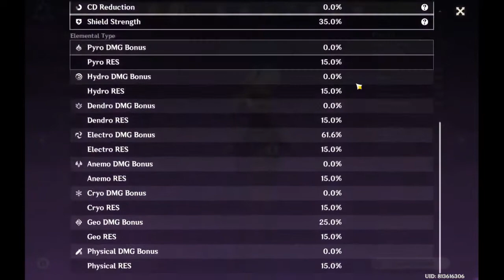Genshin Impact | Legend of the Vagabond Sword Day2 - Lament: Bitter Hate I - Max Points(6550)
Team used :
DPS : Eula
Shielder : Zhongli
Support : Bennet
Elemental Reaction : Fishcl